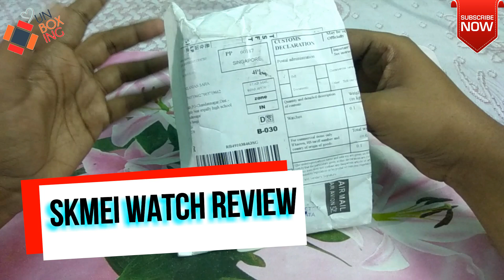Skmei 1257 Digital Watch For Men & Boys [HINDI]